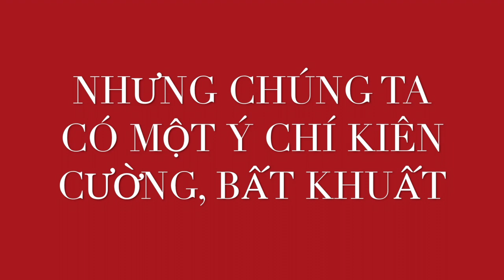VIỆT NAM I LOVE l 50 NGHỆ SĨ NHÍ THỂ HIỆN VÀ GỬI LỜI CHÚC ĐẾN TUYỂN U23 VIỆT NAM TỰ TIN CHIẾN THẮNG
Lời chúc đến đội tuyển U23 Việt Nam, chúc các anh sẽ thành công trong trận đấu cuối cùng và mang vinh quang về cho đất nước.

THEO DOI FANPAGE VA KENH YOUTUBE DE XEM NHIEU CLIP HAY NHE

Bài hát : Việt Nam I Love
Thể Hiện : 50 nghệ sĩ nhí